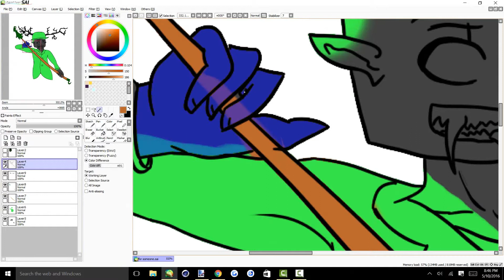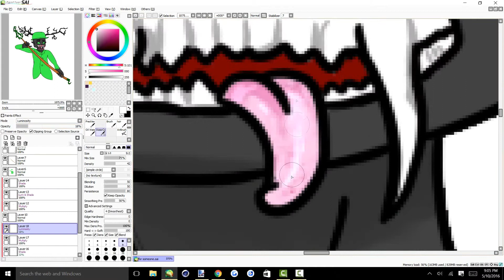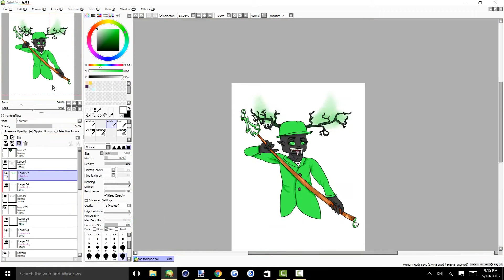Roblox Drawing | Dacota999 | Part Two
Woo i finished the coloring part!

Enjooy!

- Erythia